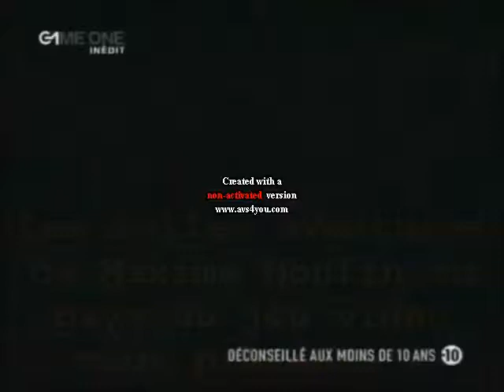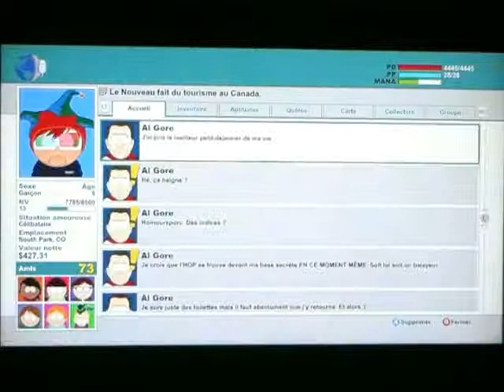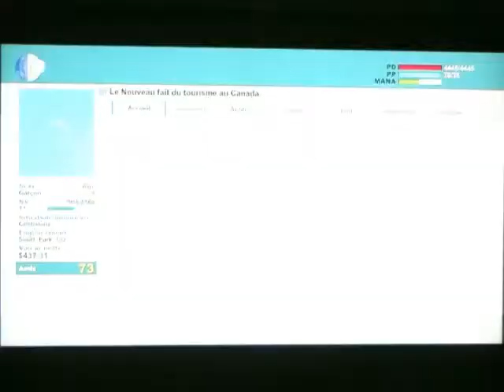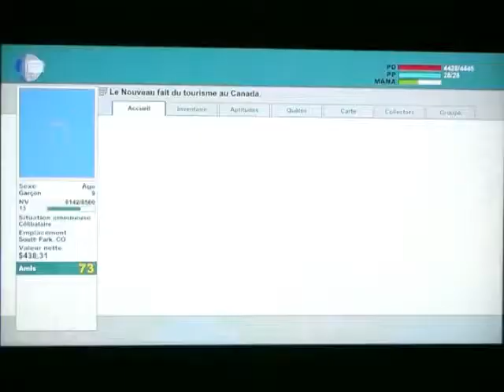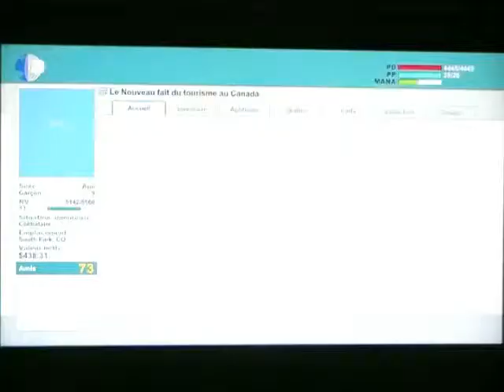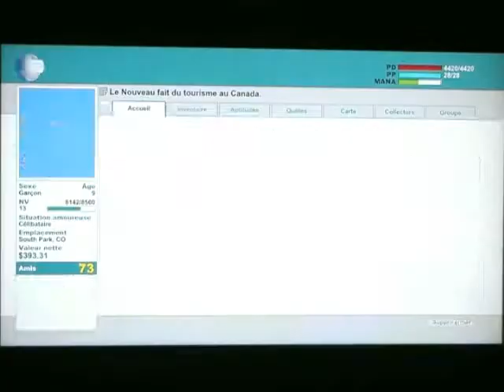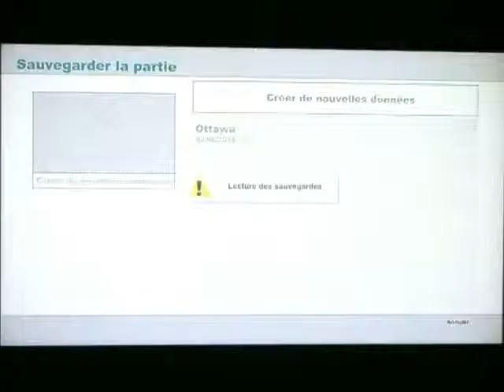South Park Le Bâton de la Vérité Episode 30 : Le Canada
On arriva enfin à cette contré mythique qu'est le Canada ^^